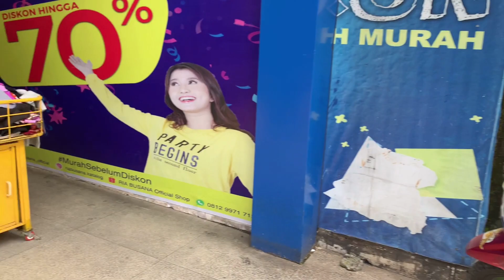MAIN PETAK UMPET DI TOKO BAJU RIA BUSANA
menayangkan keseruan henzia bersama mama papa bermain petak umpet di toko baju@ria busana.
bajuanak-anak

HENZIA'S_STORIES